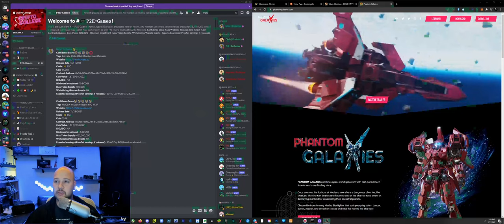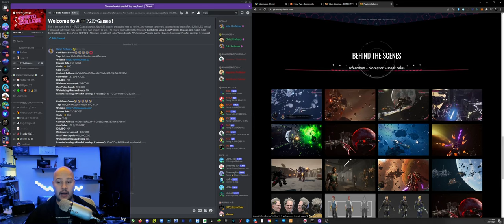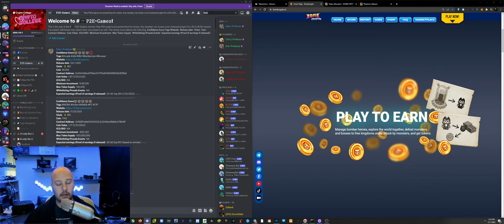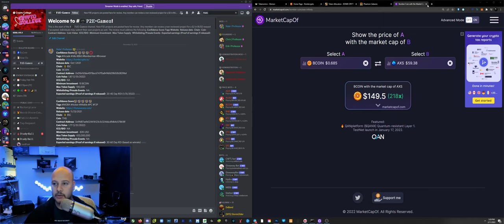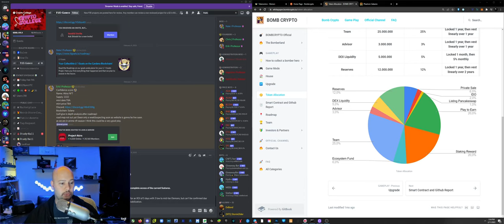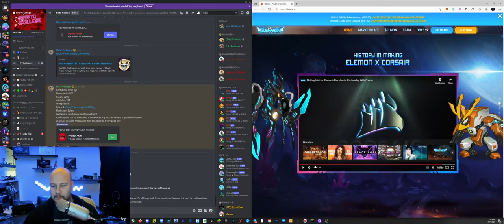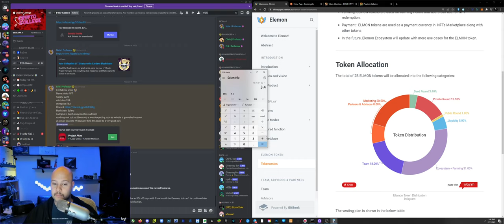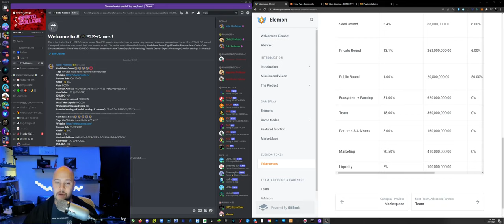CC I P2E Games: How we review projects - Methodology + Walkthrough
Nate from Crypto College reviews the methodology for processing and vetting P2E games/dApps. Simply gathering this essential information and following a simple process can vet the overwhelming majority of failed projects and help you predict potential faults. We do all the work for you!